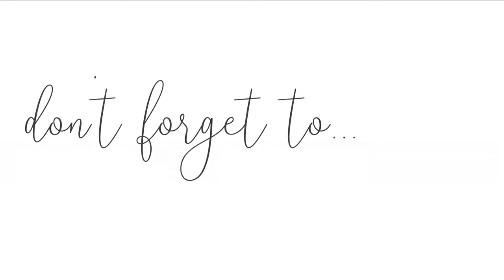Fold Laundry with Me! EXTREME CLEANING MOTIVATION | WORKING MOM CLEAN WITH ME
Hi loves! Today's video is jammed packed with cleaning motivation. I have plenty of laundry folding and room cleaning motivation in this one.

💕💕Welcome! 💕💕
My name is Rogina (yes with an "o") I'm a a full time working mom of 3 boys and a wife to my amzing husband. I love sharing cleaning motivation, vlogs and lifestyle content on my channel.